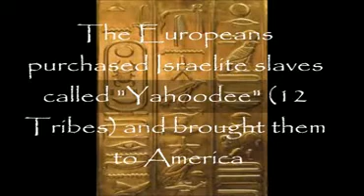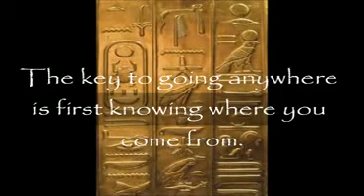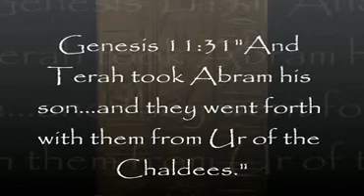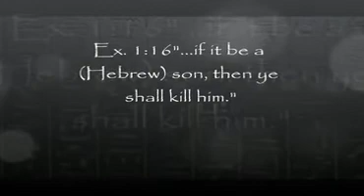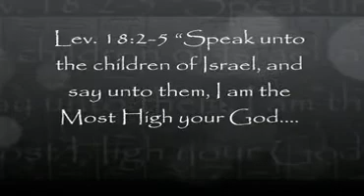The Argument Against Egyptology I